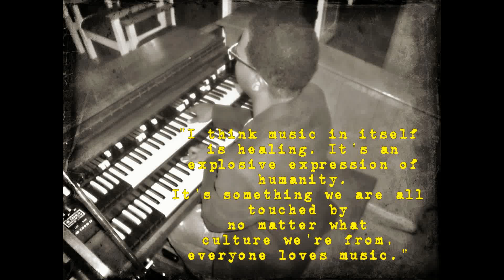D natural praise break/shouting music by Jeffrey Hamilton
My version and style of shouting music in the key of D natural and I wanna say thanks to Kendrick Coleman for coming to the church at the last minute and giving me a drum beat! (for more videos of Kendrick on drums go to Kcoletv1)